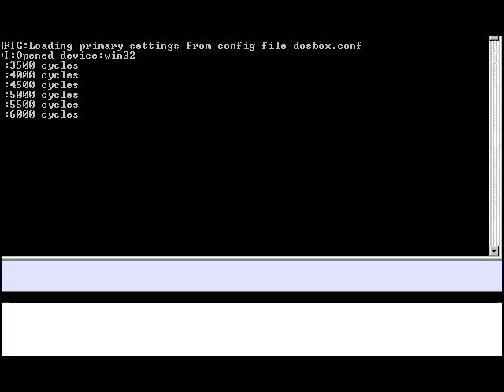Let's Play Dark Sun Shattered Lands! 007- Mountain stalker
Time to prove my worth